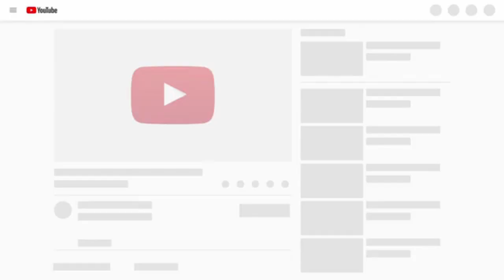PvP.so - Most BORING Server On Minecraft?? (PatarHD's UHC)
Today, I will be playing and reviewing the new Minecraft Bedrock (MCPE) external server; PvP.so - which was made by the famous YouTuber PatarHD. I will be trying out their UHC Game, and showing you guys how boring it is!

⌨ - CubeCraft Games IP: play.cubecraft.net
⌨ - Hive Games IP: hivebedrock.network
⌨ - Mineville City (InPvP) IP: play.inpvp.net
⌨ - Mineplex IP: play.mineplex.net
⌨ - Lifeboat IP: play.lbsg.net

📣 A͟d͟v͟e͟r͟t͟i͟s͟e͟m͟e͟n͟t͟s͟

® This video was recorded, edited, and produced for home entertainment purposes only, and is property of the TeamTomsMineShaft Channel. Please do not reproduce this video without permission, or your account may be terminated by YouTube.
This video contains no paid promotions, and we do not have ownage rights to the examined/reviewed products or services.

🚀 D͟o͟ ͟n͟o͟t͟ ͟f͟o͟r͟g͟e͟t͟ ͟t͟o͟ ͟c͟h͟e͟c͟k͟ ͟o͟u͟t͟ ͟o͟u͟r͟ ͟e͟x͟t͟e͟r͟n͟a͟l͟ ͟p͟a͟g͟e͟s͟

👕 Buy some cool TeamTMS Merchanside here: (Coming Soon)

❔ Comment any suggestions for future video ideas, and share the channel to grow the TeamTMS community!

to view more similar awesome content!

CHAPTER TIMESTAMPS